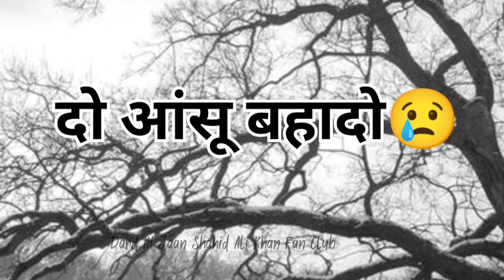Tera pyar Mera mukaddar nhi tha || Shahid Ali Khan status video clip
full song